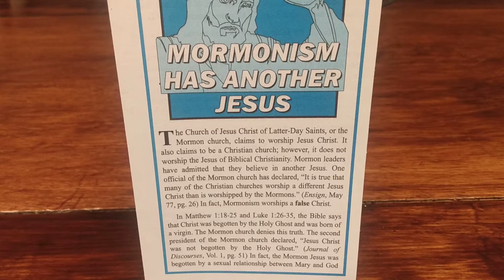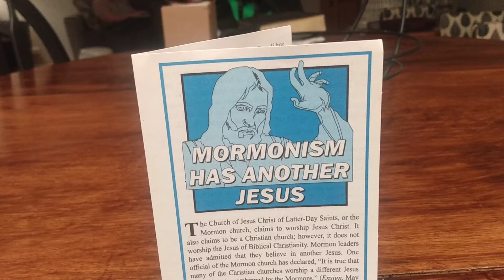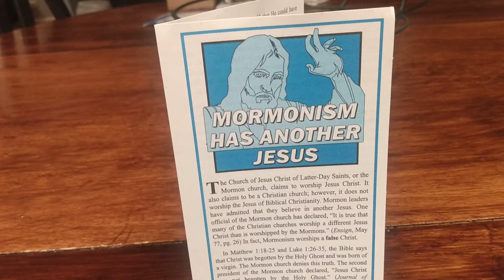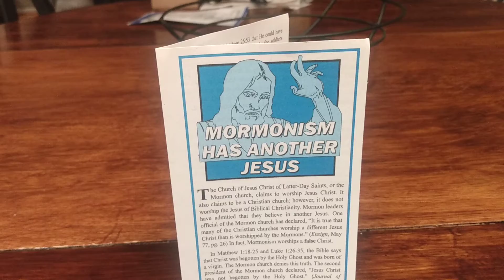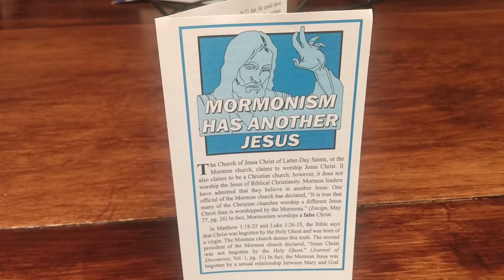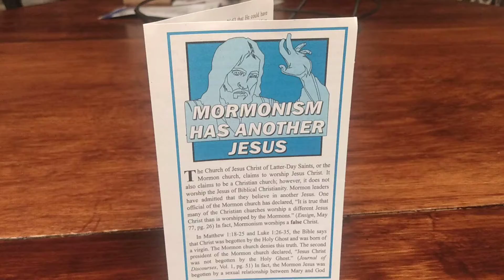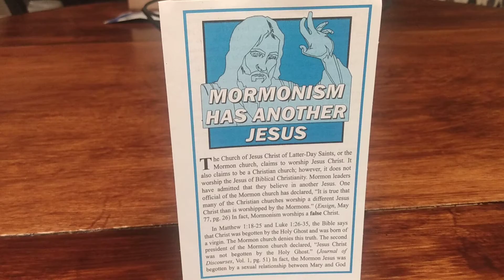MORMONISM HAS ANOTHER JESUS